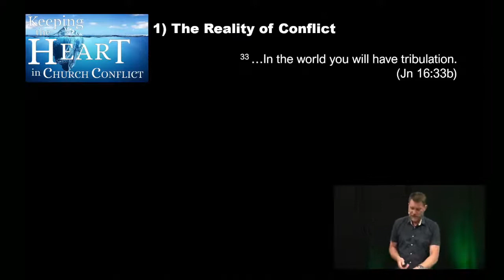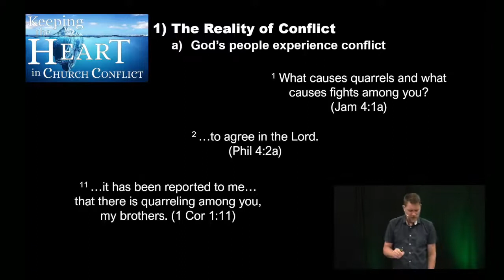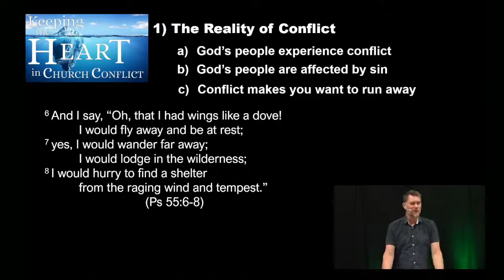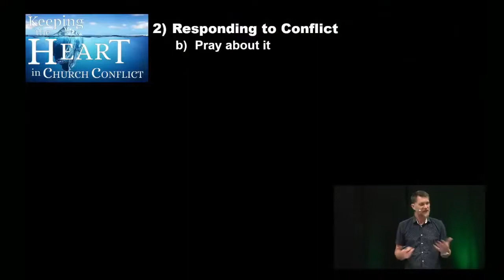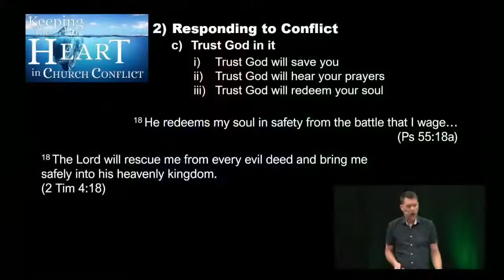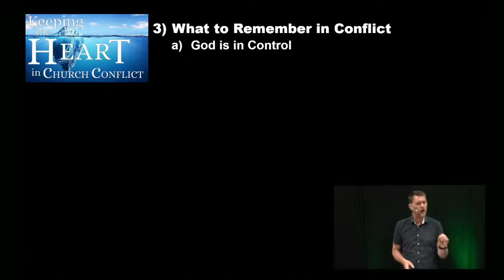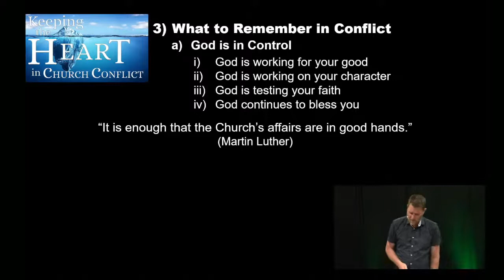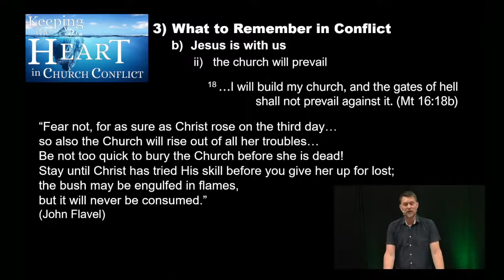10) Keeping the Heart in Church Conflict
One of the most demoralizing experiences in your spiritual journey is church conflict. When we have a falling out with a brother or sister in Christ it can threaten our faith and make us give up on the church. This Sunday we’re unpacking Psalm 55 and seeing how David experienced conflict even from God’s people, how he handled it, and how God might use it in your life. We’re going to remember that ultimately the church is Jesus’ church and he’s with us, even in church conflict, and that changes everything.